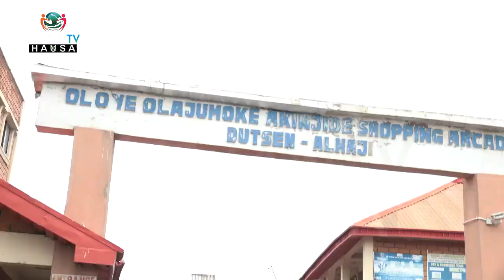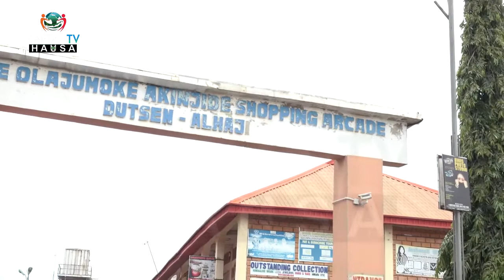KASUWANCI A YAU: Friday 24th June, 2022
Ziyara a Kasuwar Zamani ta Dutse Alhaji
Shirin Kasuwancin yau Juma'a 24 ga Yuni 2022, ya yi tattaki na musamman domin tattaunawa da 'yan kasuwa daban-daban dake hada-hadar kasuwanci.

A sha kallo lafiya tare da Umar Mohammad Gombe.

Haka kuma zaku iya bibiyarmu a tasharmu dake kan tauraron Dan Adam akan StarTimes -142 ko 414.